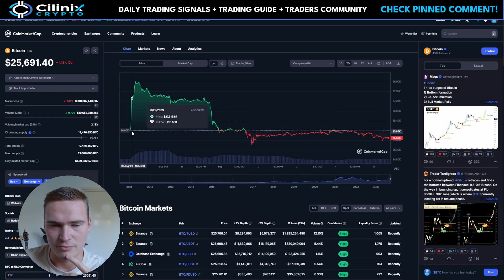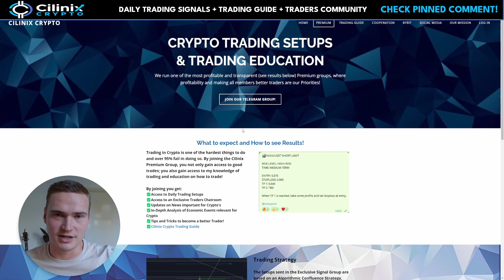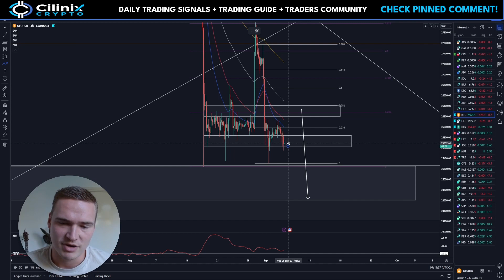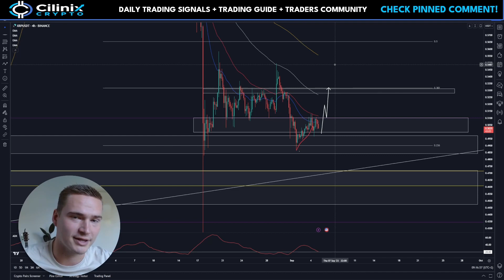WHAT'S NEXT FOR XRP?🔥 | RIPPLE (XRP) PRICE PREDICTION & NEWS 2023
Social links!